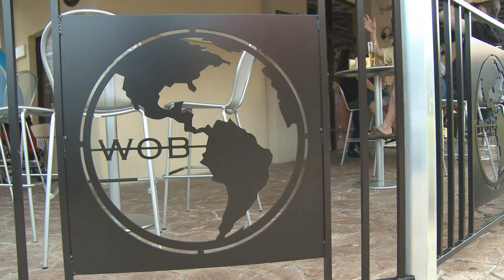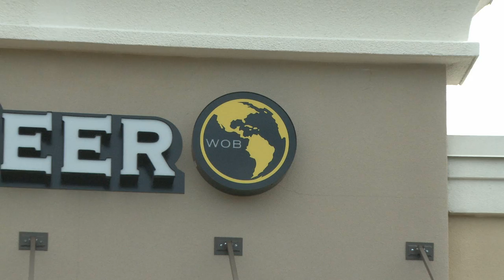Tampa Restaurant Videos - World of Beer, Carrollwood - Impression Masters Videography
Free Weekly Networking Meetings
Every Wednesday at a CABA Coffee or CABA After 5, you will get to meet at a member location to network with an average of 100 other CABA members.  Check the on-line calendar for the next event.  As a new member, for extra advertising, you will get to introduce yourself and your company to all the members for the first four meetings you attend.
Impression Masters professional videography services include: corporate videos, medical videos, wedding videos, documentaries,  TV commercials, live events, and we have a full time staff of video editors, graphic designers, animators and special effects experts.
CABA after 5 presents, Free Weekly Networking Meetings
Impression Masters, professional videography services,: corporate videos, medical videos, wedding videos, documentaries,  TV commercials, live events, graphic designers, animators, special effects experts.